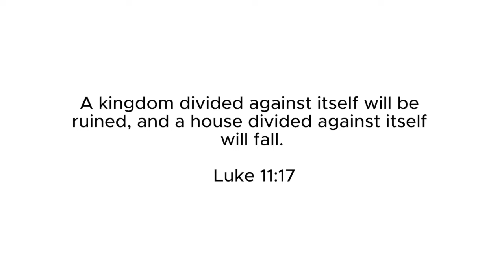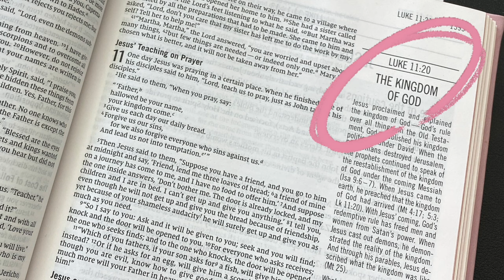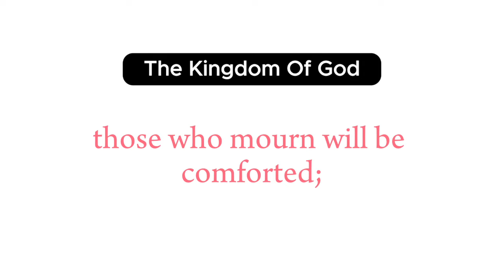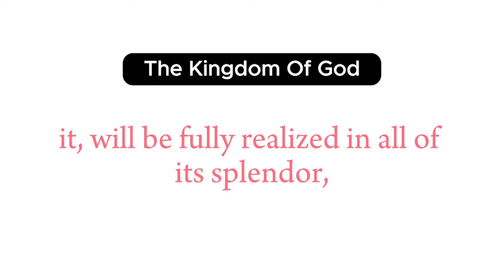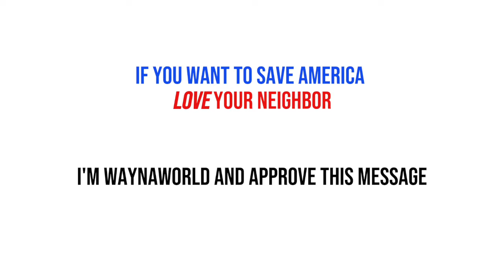PSA to Christians Don't vote with your heart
◾️ About Me
 👨‍👩‍👦 Mom
 👩🏽‍⚕️ Registered Nurse
  💁🏽‍♀️Self-taught Interior Designer
 📍Location- South Florida

✨God is 💜= 💜is God
✨This channel is powered by Jesus Christ 🙏🏽
✨Philippians 4:13​